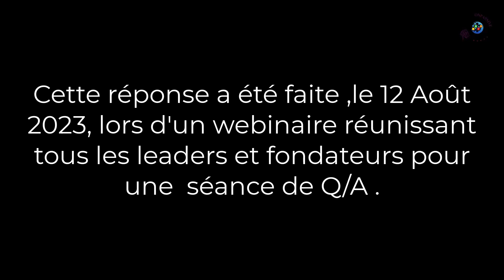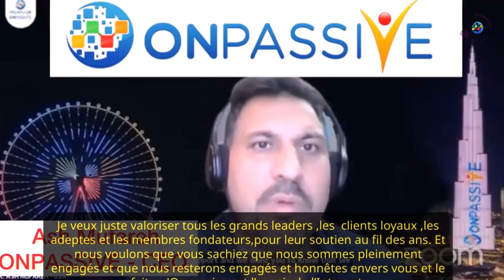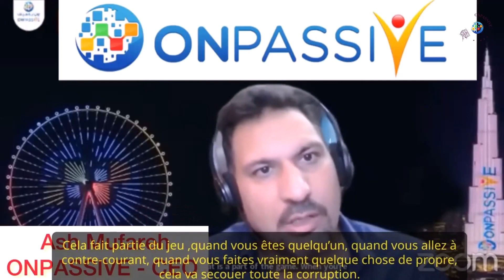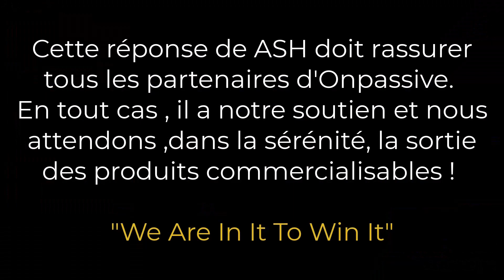Réponse de Ash , CEO Onpassive, à la SEC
Suite à la plainte du SEC déposée le 11 aout 2023 contre Onpassive , Ash et sa femme , voici la réponse en vidéo  du CEO dès le lendemain .La U.S. Securities and Exchange Commission (SEC) accuse principalement Onpassive d'être un MLM basé sur une structure pyramidale .